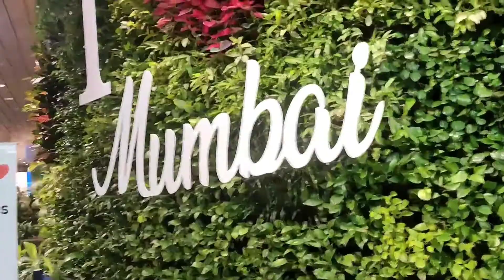vlog19 ll aao lekar chalu aapko meri karmbhoomi mein ll Bollywood ll